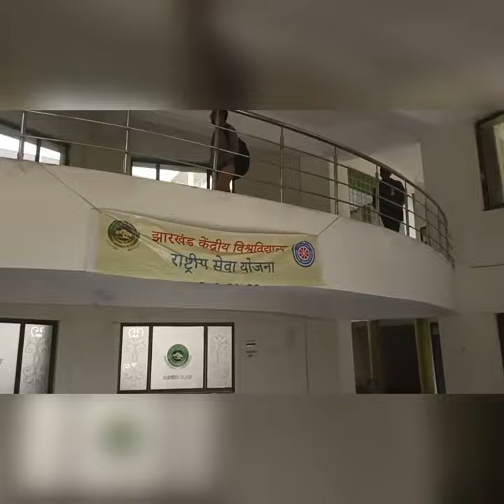A tour of Central University of jharkhand...